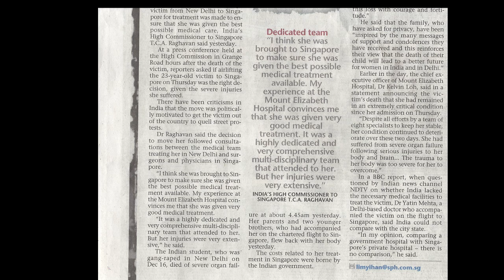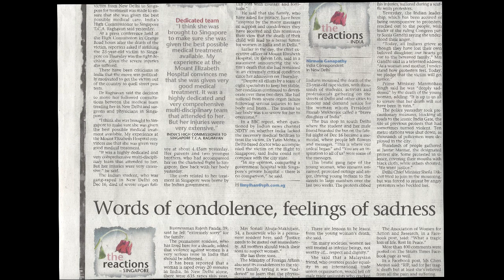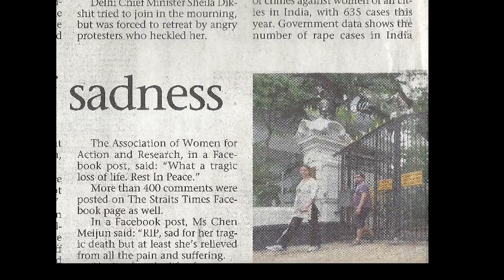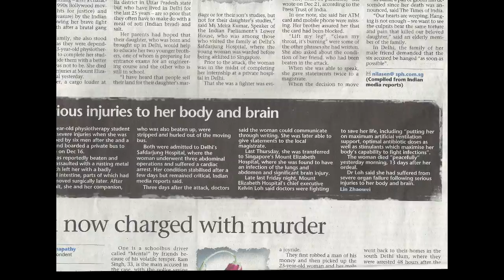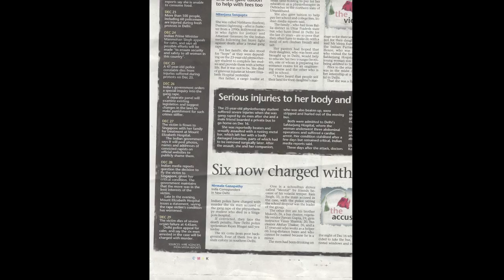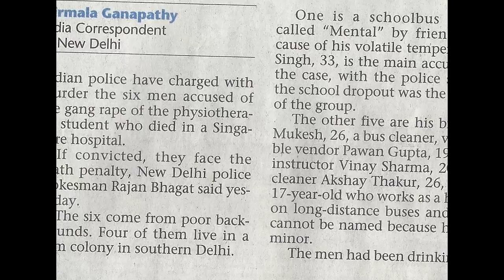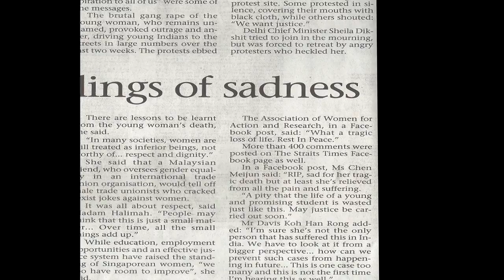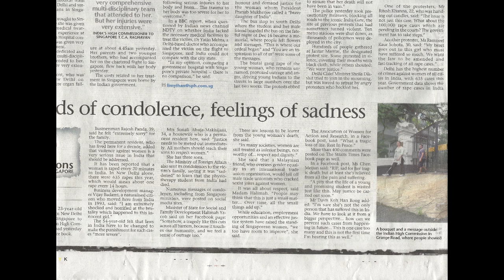Headline News { New Delhi Rape Case } EP 2 Parts 2&3 ( my take )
Heya,

Here's Parts 2&3. Part 4 will be out shortly.

Like , Favourite , Comment and spread the word .

iPers0na